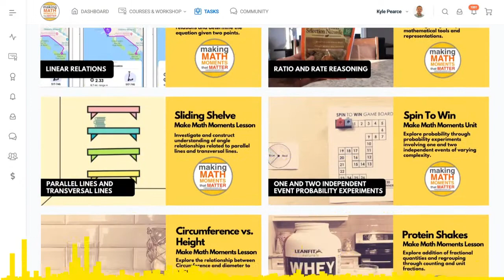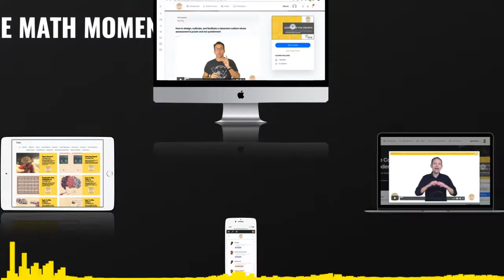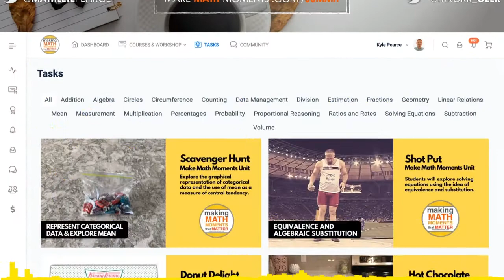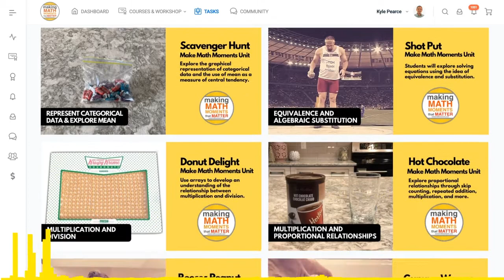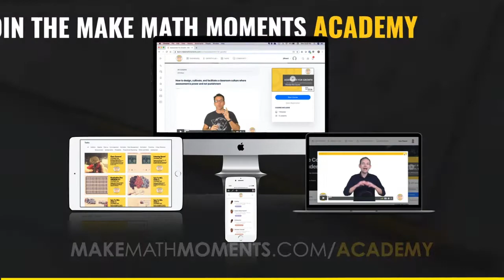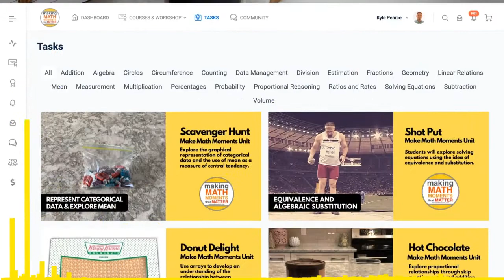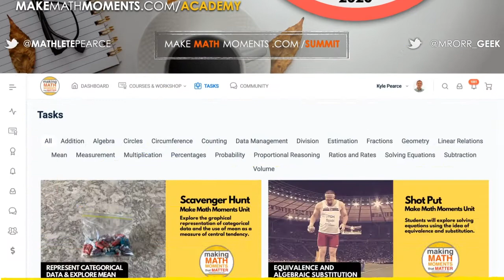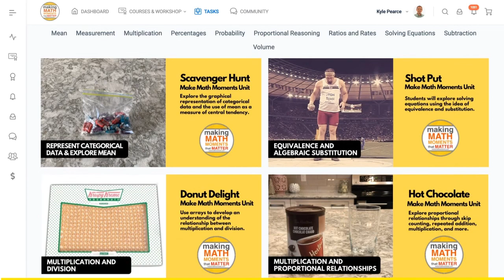Ep121: Leading Equity - An Interview with Sheldon Eakins Ph.D.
Excerpt:
Today we speak with Sheldon Eakins from The Leading Equity Center blog and podcast. Sheldon L. Eakins, Ph.D. is an accomplished K-12 educator and administrator. He has taught at the elementary, middle, and high school levels during his career in the states of Florida, Louisiana and in St. Croix, US Virgin Islands.

We speak with Sheldon today about how to be a culturally responsive educator, how to avoid giving all of your students a red pair of size 8 high heels; and why discipline needs to be reshaped!

You’ll Learn:
What is hip hop pedagogy?
How to be a culturally responsive teacher;
How do avoid giving all of your students a red pair of size 8 high heels;
Why discipline needs to be revisited.

Resources:

Sheldon on Twitter
Crucial Conversations [Book]